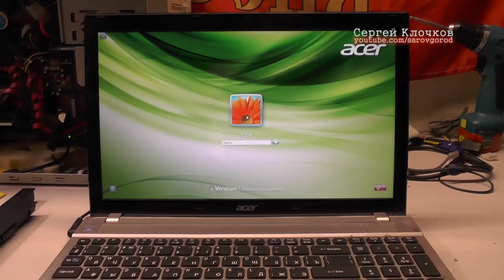Не включается ноутбук включил а там